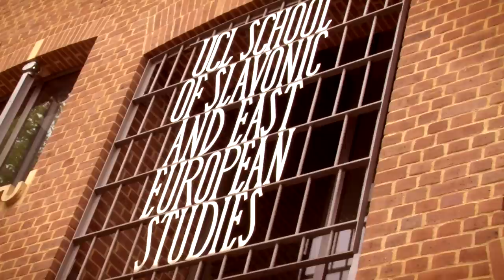100 years of the UCL School of Slavonic and East European Studies (SSEES)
UCL School of Slavonic and East European Studies (SSEES) is celebrating its centenary this year. One hundred years after Tomáš Garrigue Masaryk, who later became the first President of Czechoslovakia, delivered the lecture that inaugurated the School, we now stand as a world-leading institution specialising in Central, Eastern and South-Eastern Europe, Russia and the former Soviet Union.